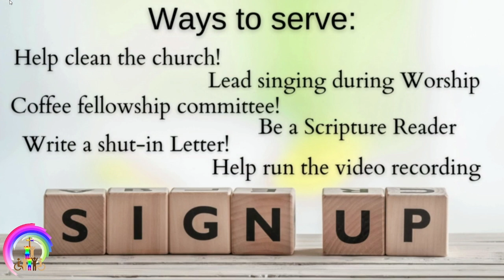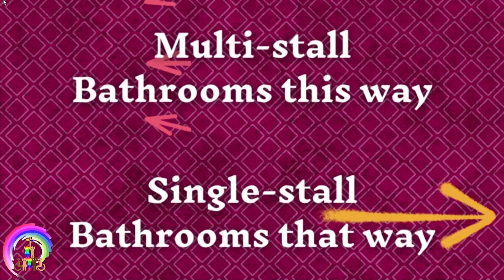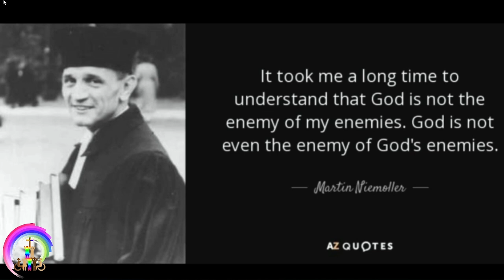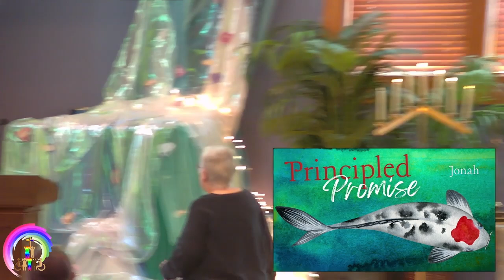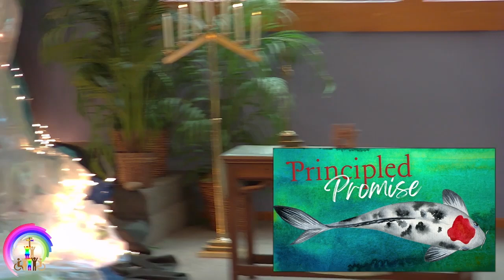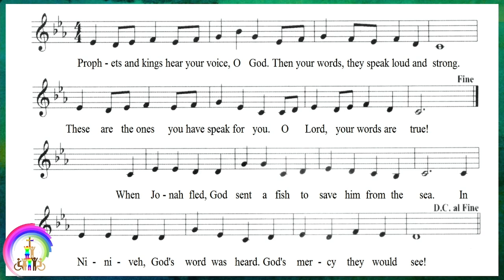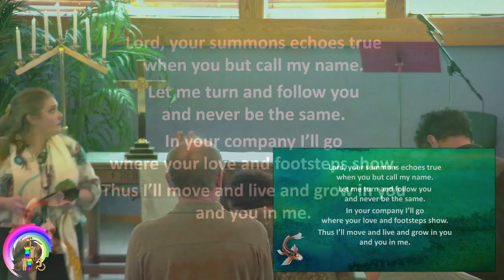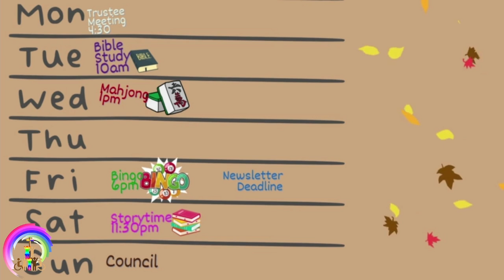Principled Promise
Jonah!